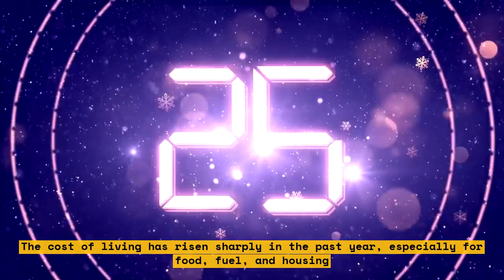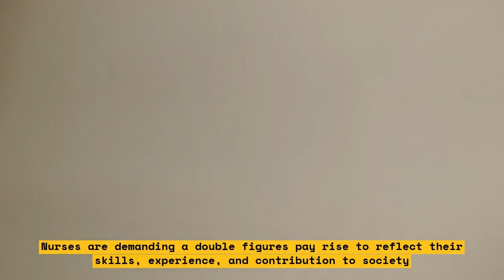Nurses Demand Double Figures Pay Rise in England or Else They Will Strike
In this video, we discuss the recent strike by nurses across England, Wales and Northern Ireland who are demanding a 19% pay increase and better working conditions. The strike is the first-ever national strike organised by the Royal College of Nursing. The nurses are seeking to make the profession more attractive and address severe staffing shortages. We explore the reasons behind the strike and what it means for the future of nursing in the UK.